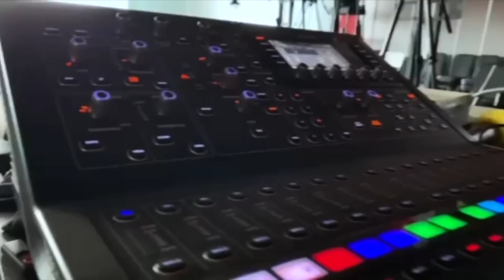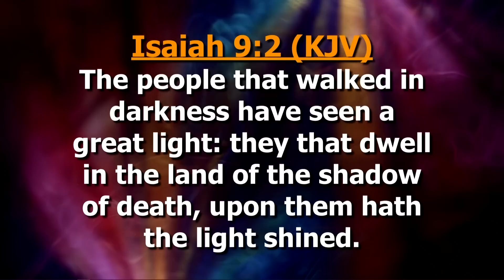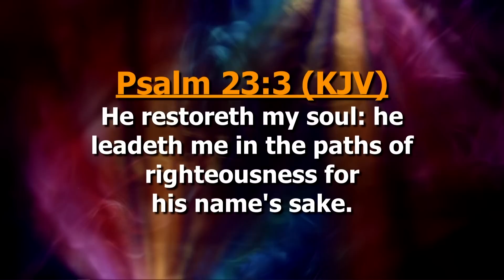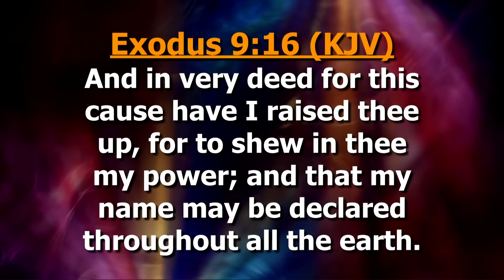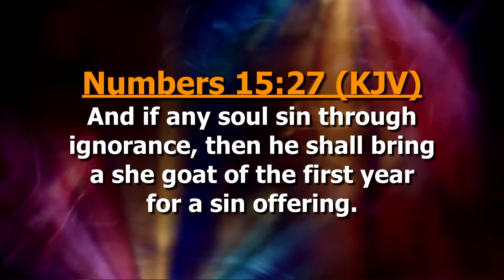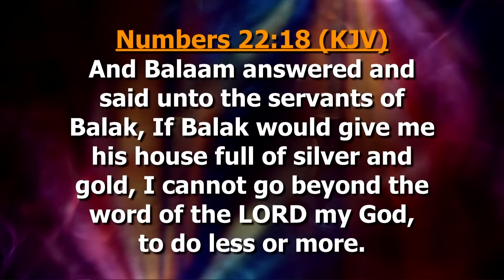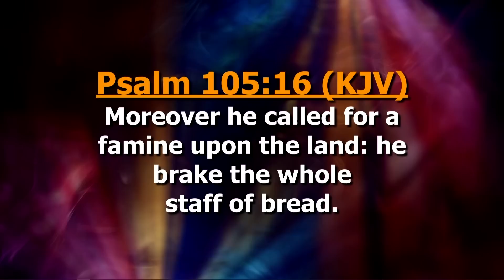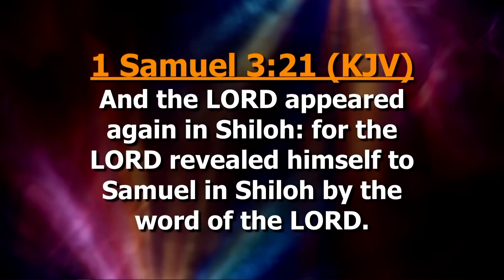What Shall I Do Next ? | The Experience Service | Dag Heward-Mills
Preached at The First Love Experience Service, First Love Center, Accra.

If you want to sow a seed into the First Love Church,